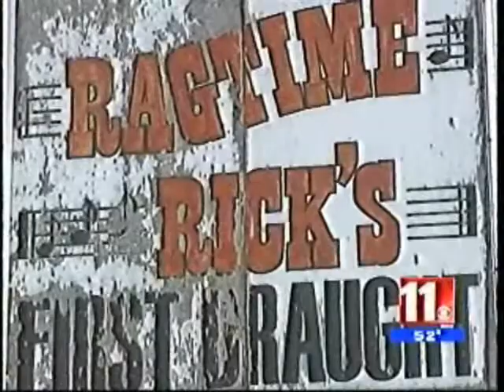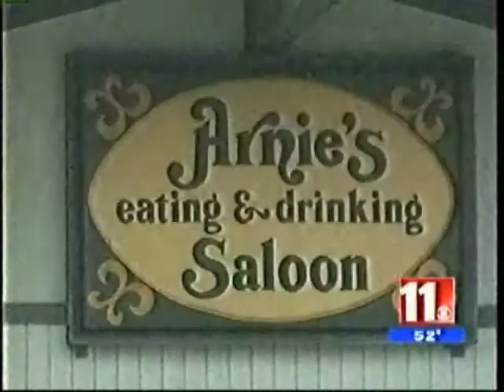Toledo 11 News Story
News story on how the "do-gooders" of Ohio closed Ragtime Rick's First Draght and Arnie's Saloon in Toledo, Oh.